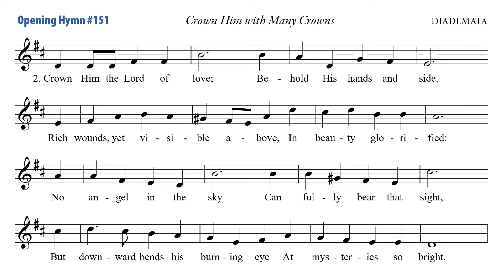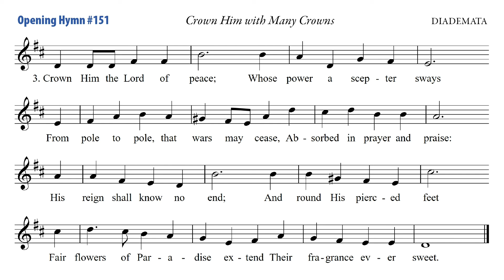05/16/21 04 Opening Hymn: Crown Him with Many Crowns / DIADEMATA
All music in this service used by permission. CCLI License #719352; OneLicense A-715008; or public domain.